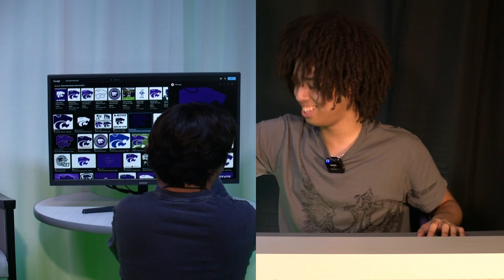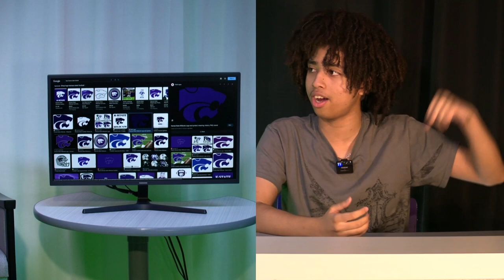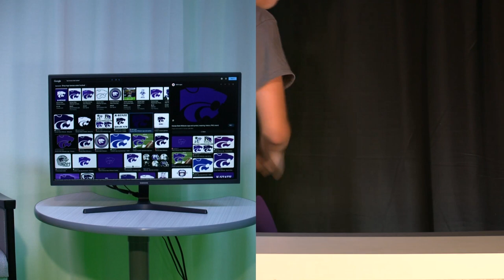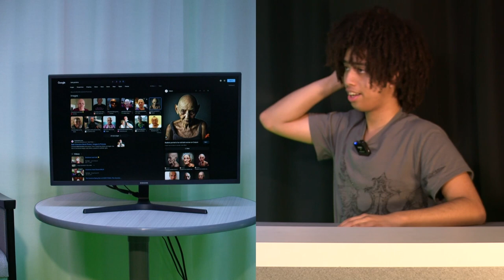The Jaaz Show: Pilot